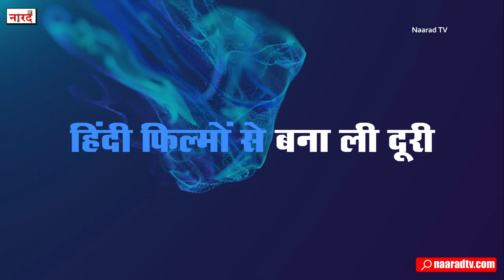Bollywood Iconic Villain Mohan Joshi Biography_एक ट्रक ड्राइवर से Bollywood के Villain तक का सफर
Mohan Joshi is an Indian film, television and theater actor. He has worked in Hindi, Marathi, Bhojpuri films.
Reserch And Story- Prabhath Shaker